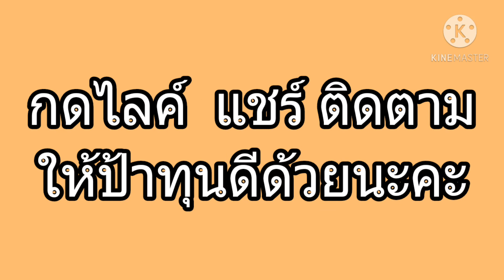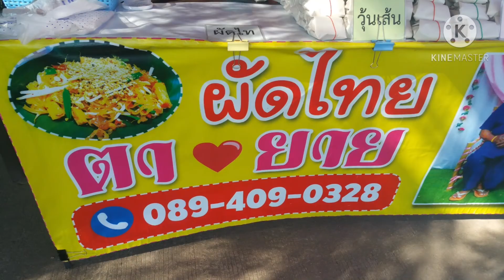ผัดไทย 5 บาท มีอยู่จริง อร่อยจัง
ตามที่เป็นข่าวดังมาหลายเดือน ป้าทุนดีมาการันตี ความอร่อย ผัดไทยห่อละห้าบาท อร่อยจนต้องมาซ้ำแล้วซ้ำอีก